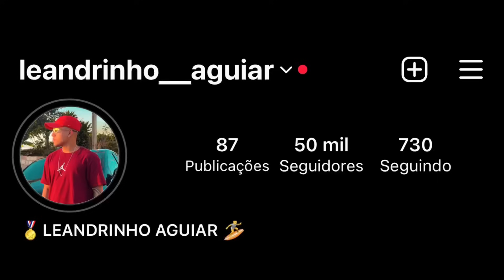Fiz Marquinha Pra Provocar ele…Veja o que ele fez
MEU INSTAGRAM)

🔴Não esquece de seguir no Instagram